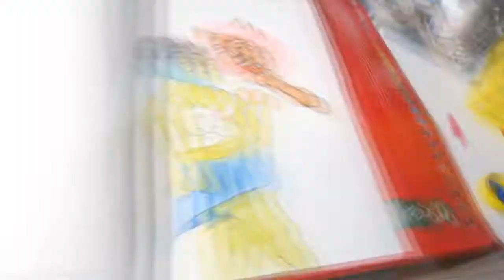DESAFIODANANATHS #1: Processo criativo de duas ilustrações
Olaaaaaar
A nanaths decidiu criar um desafio bem top, semanalmente ela lançará um tema e o dessa semana foi "desenhe uma pessoa como se ela fosse um gato". Eu adorei a ideia que é, inclusive, um incentivo para desenhar.

/// Materiais utilizados
Canetas marcadores tons de pele AFRO SINOART
Tinta guache Acrillex
Aquarela da Pentel
Alguns marcadores da faber
Caneta finalizadora nanquim unipin